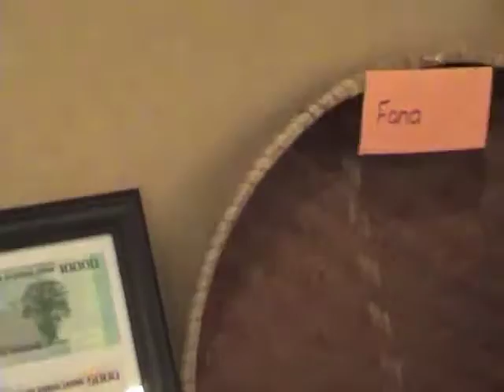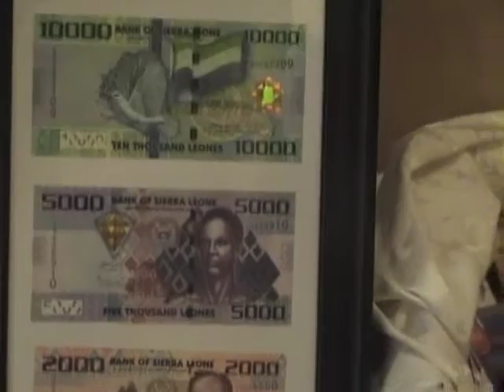KDU Vox Pops #3